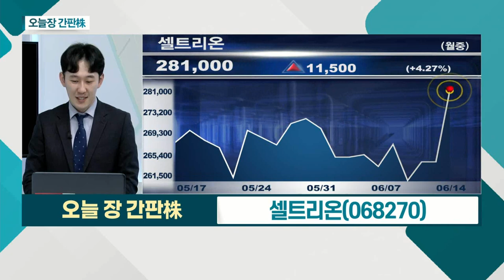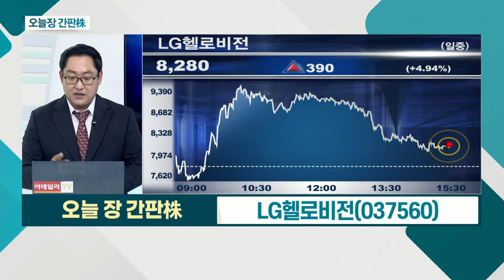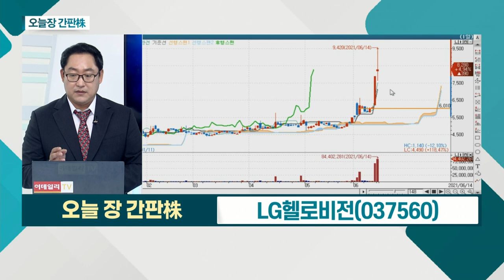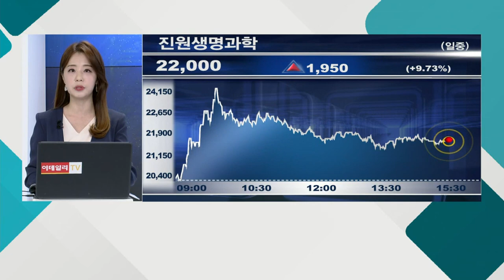LG헬로비전... 지역채널 콘텐츠 투자 연간 400억 원으로 확대 / 셀트리온... '렉키로나주' 3상 결과 발표 긍정적_오늘장 간판주 (20210614)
- LG그룹 계열의 종합유선방송사업자
- 지역채널 콘텐츠 투자 연간 400억 원으로 확대
- LG헬로비전-LG유플러스 합병 가능성

- '렉키로나주' 3상 결과 발표 긍정적
- 치료제 이슈, 주가 상승의 원동력
- 2분기 유플라이마ㆍ램시마 생산 재개